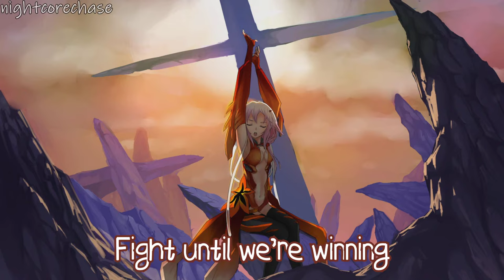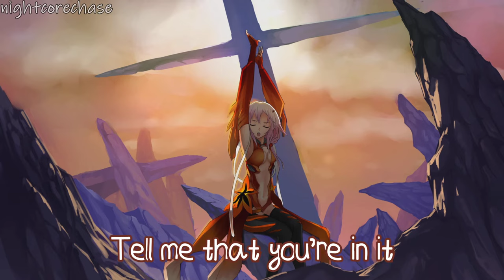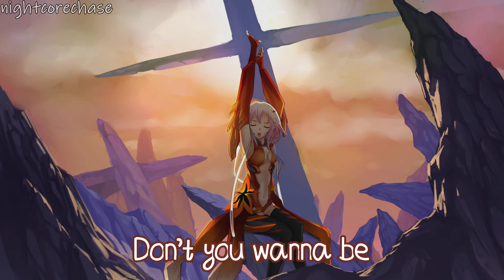Nightcore - Superhero - Simon Curtis (Lyrics)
Lyrics (in the video):

Stand up, everybody look alive
Said come on come on come on
Hands up if you're ready for a fight
We gonna win it now
I don't need you to believe in me
I know how to change my destiny
Sit down, about to rewrite our history, rewrite our history, rewrite our history

We can change the whole world
Gonna take it over
Gonna start it over
Don't you know what we could be?
A new beginning
Fight until we're winning
Tell me that you're in it

Don't you wanna be
A superhero
A superhero
A superhero
A superhero
A superhero
A superhero
Anybody could be
Anybody could be
Anybody could be

Rip it off, show the symbol on your chest
Said come and show the world
It's not enough to be better than the rest
Gotta take it to the top
And make yourself a superstar
You don't need them to believe in you
Get your mission on lock and see it through
You've got all the power you need in you, power you need in you, power you need in you

A superhero
A superhero
A superhero
A superhero
A superhero
A superhero
Anybody could be

Oh, ah, oh, ah, oh, ah, oh, oh, oh, oh
Oh, ah, oh, ah, oh, ah, oh, oh, oh, oh, oh

A superhero
A superhero
A superhero
A superhero
A superhero
A superhero
Anybody could be

A superhero
A superhero
A superhero
A superhero
A superhero
A superhero
Anybody could be a superhero